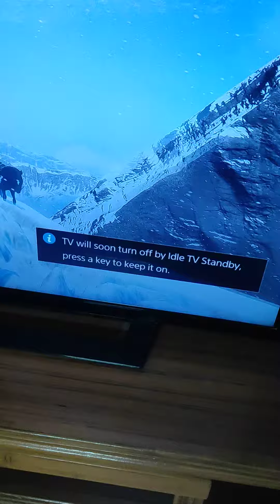How to kill Javier and his horse in Rdr2